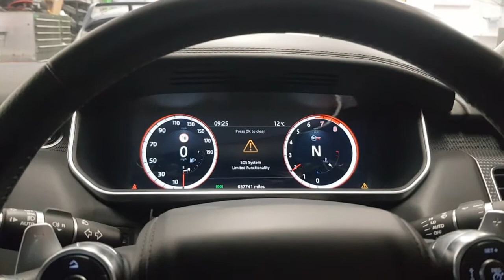THE LOUDEST RANGE ROVER SVR? BUTTERFLY VALVED EXHAUST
This SVR now raws like a true V8 thanks to a cat back valvetronic hand made custom stainless steel exhaust by Keltec performance